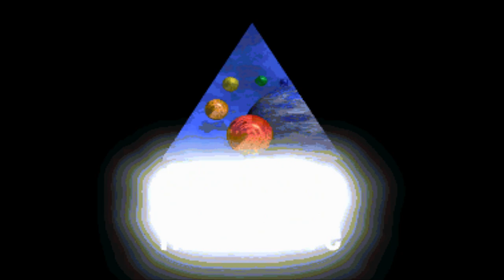Battleship: The Classic Naval Warfare Game for the PC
Alternate title:

"Flottenmanöver" -- German title

Game description:

This official version of Battleship dresses up the children's game originally made by Milton Bradley. It features hotseat and LAN play, as well as providing cinema scenes to dress up the action. Players can choose from several modes of play, including Classic rules and new variants, such as a Salvo Mode with different types of missiles.